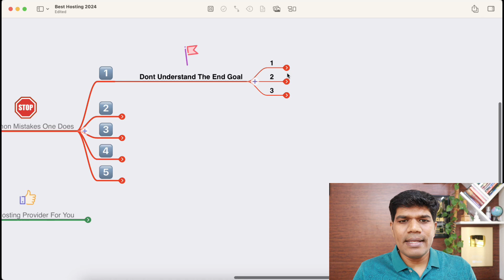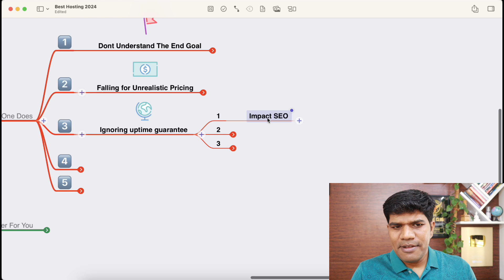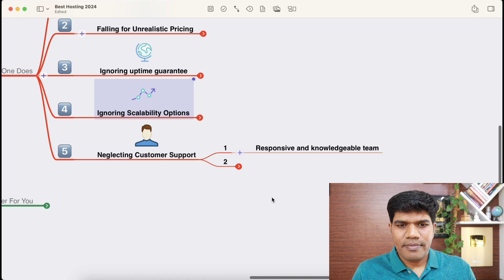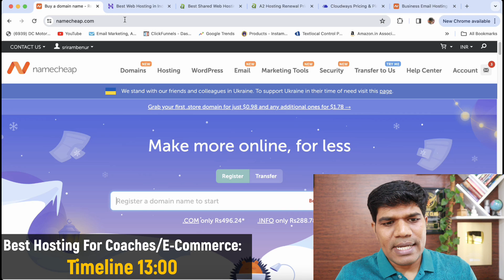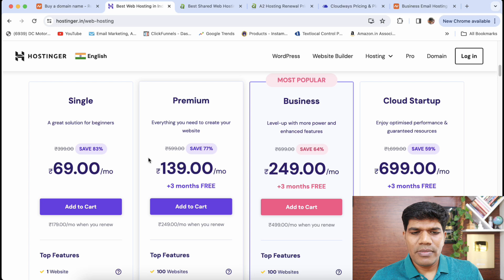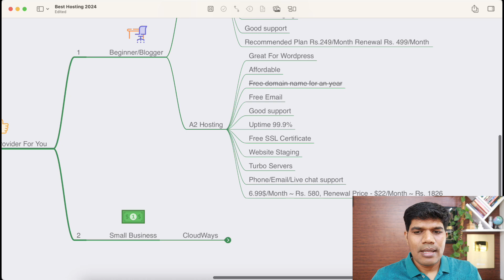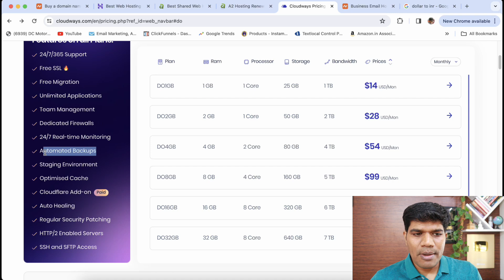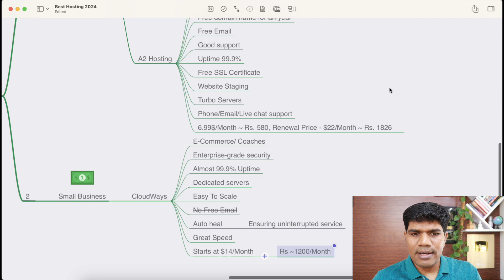Top 3 Best Web Hosting 2024 (Avoid 5 Common Mistakes)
In this video I will be sharing 5 Common mistakes to avoid, due to which we may end up paying more money or land in not good performing website.

I will also be sharing top 3 web hosting that are suitable for Bloggers/ Beginners and a different hosting that is well suited for coaches/ e-Commerce platforms.

00:00:38 - 5 Common Mistake That One Does While Buying A Web Hosting
00:06:10 - Best web hosting 2024
00:06:30 - Best web hosting for beginners/ bloggers
00:13:00 - Best web hosting for coaches/trainers/e-commerce websites

🔥🔥🔥 One-month free access to pro and higher versions of TubeBuddy🔥🔥🔥

🎥 MY FAVOURITE YouTube GEAR, everything I use